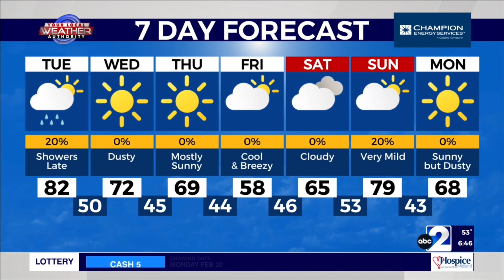More Humid but Still Very Mild 2-21-2023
Morning temperatures in the upper 30’s, 40’s, and 50’s are starting off way above normal for this time of year because of southwesterly winds continuing Basinwide. After temperatures rise into the upper 60’s, 70’s, and 80’s this afternoon, Meteorologist Ryan DePhillips predicts some rain showers to move on through from southwest to northeast later today. Winds will switch more from the west as showers quickly depart as soon as they hit many areas with temperatures remaining above normal despite a slight cooldown with an uptick in winds.